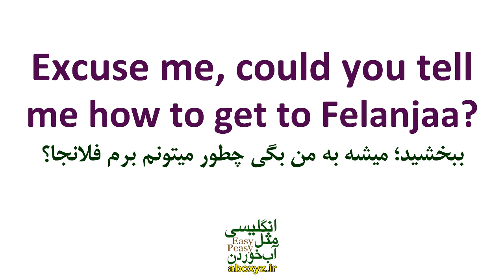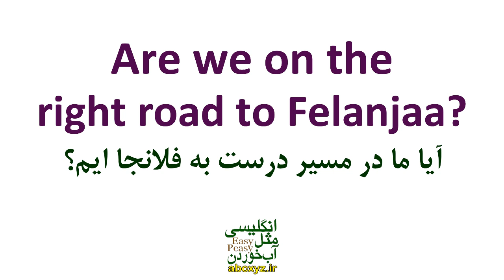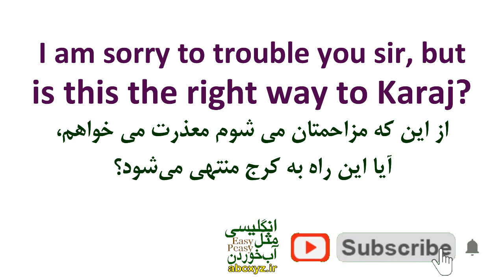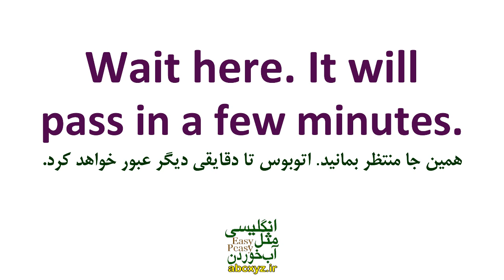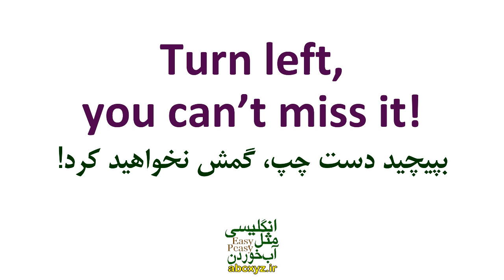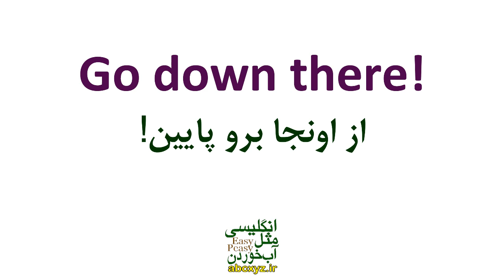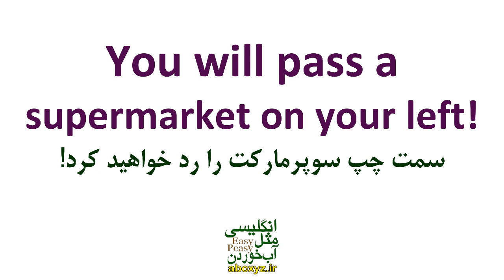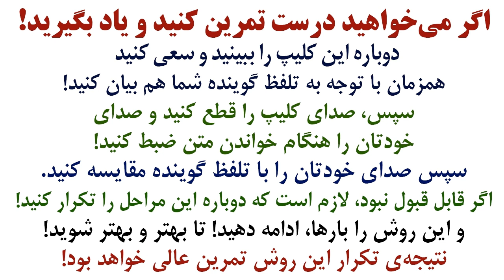عبارت ها و جملات ضروری برای آدرس دادن و آدرس پرسیدن در انگلیسی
جملات ضروری روزمره و کاربردی برای آدرس دادن و آدرس پرسیدن در